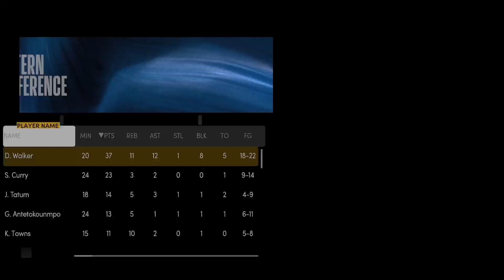NBA 2K22 Xbox Center MyCAREER | TEAM DAVID VS TEAM LUKA